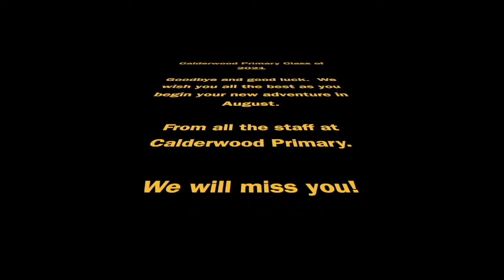Primary 7 - Don't Stop Me Now!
Goodbye and good luck to the Calderwood class of 2021! We will miss you.

We do not own, or profit from the use of, the music in this video.